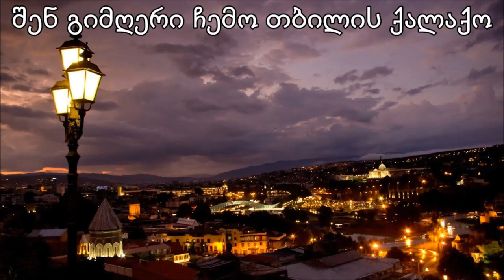"შენ გიმღერი ჩემო თბილის ქალაქო"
კომპოზიტორი - რევაზ ლაღიძე
გივი ჭიჭინაძე და "ქართული ხმები"
music by: Revaz Lagidze. Performed by: Givi Chichinadze  &  "Geogrian Voices"(photos of night lights in Tbilisi ,Georgia)